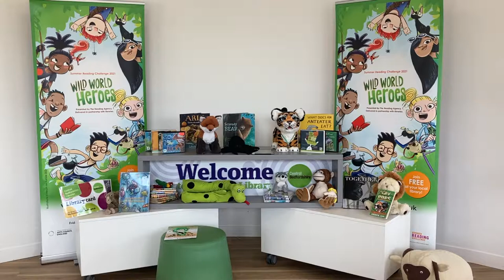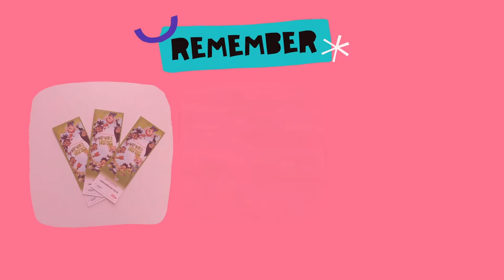Summer Reading Challenge - 2021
Hello I’m Simon, welcome to your local library.  I’m here to invite you to take part in the Summer Reading challenge. This year’s challenge is called Wild World Heroes. We would like you to be one of our Wild World Heroes, all you need to do is come into the library borrow books, read books and win prizes.

There are prizes for two books, four books and when you get to six books, we would like to you a certificate and medal.  Medals are very popular and lots of you collect them and bring them back into the library each year for us to see.

All you need to do is come to the library and get a library card if you don’t have one already. You don’t have a library card!!  It’s so easy to join all you need to do is come in with a parent or adult, they will fill in an application form and you will get you own library card to keep and use to borrow books – it’s quick and easy everyone can join and its free!

There is one special prize that you could win. At each library someone will be selected at random from everyone that has taken part in the challenge to win a tablet.

There will be a tablet to win at each library in Central Bedfordshire and you may be the lucky winner selected at random at your local library.

We look forward to seeing you this Summer in the library taking part in the Summer Reading Challenge.